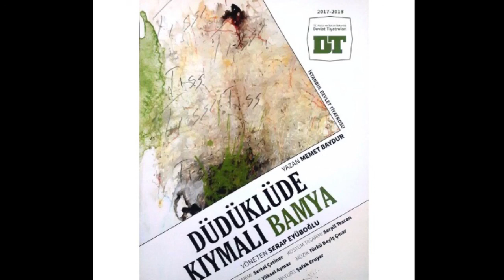İstanbul Devlet Tiyatrosu “Düdüklüde Kıymalı Bamya-Oyun Müzikleri” 11- "Ağlarım Ömrüme"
Vokal: Türkü Deyiş Çınar

Kayıt: Stüdyo Şenyaylar
Kanun: Kahraman Şirin
Ud: Selim Boyacı
Klarnet: Doğukan Ufuk Duman
Perküsyon: İbrahim Avşaroğlu

Ağlarım ömrüme geldi geçti diye
Hep dikenli yollarda ruhum kanadı niye
Kıymet dedim duyulmadı
İtiraz dudaklarda
Tatlı tatlı esti rüzgar
Denizin mehtabına

Seyrettim gençliğimi nerede o yıllar
Tozlu rafta saklanır iğne oyalar
Huzur bulur şimdi ruhum
Hatıralarda gönlüm
Vuku bulur hasret yıllar
Bir tebessümle anar